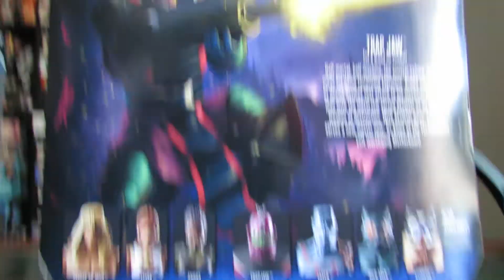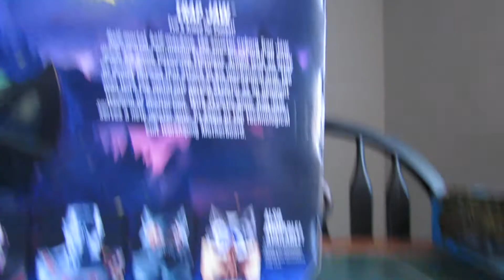Trap Jaw Masters of the Universe Revelation figure